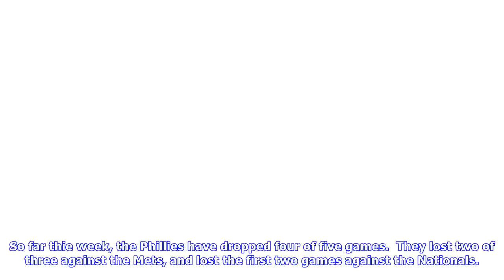Open discussion: week of september 10th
So far thie week, the Phillies have dropped four of five games.  They lost two of three against the Mets, and lost the first two games against the Nationals.  They have a 5388 record and a .376 PCT.   I’m preparing this so that you have a place to continue our weekly Phillies’ discussions.  If I can’t update it, I have it set to autopublish Sunday night.  The following does not include games on Saturday and Sunday The Phillies are 34.0 games out of first place in the East Division, and have been...